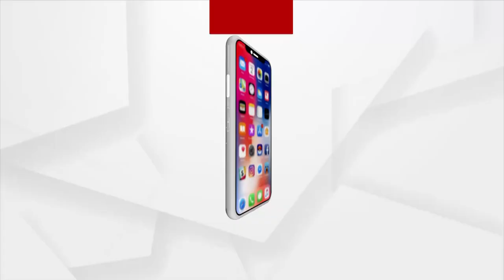ପ୍ରଭୁ ଯୀଶୁଙ୍କ ଆଗମନରେ ଚଳଚଞଳ ପରିବେଶ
ପ୍ରଭୁ ଯୀଶୁଙ୍କ ଆଗମନରେ ଚଳଚଞଳ ପରିବେଶ। ଟ୍ବିନସିଟିରେ ଦେଖିବାକୁ ମିଳିଛି ଉତ୍ସବର ମାହୋଲ। ପରସ୍ପରକୁ ମିଠା ଖୁଆଇ ଶୁଭେଚ୍ଛା ଜଣାଇଲେ ଖ୍ରୀଷ୍ଟ ଧର୍ମାବଲମ୍ବୀ।